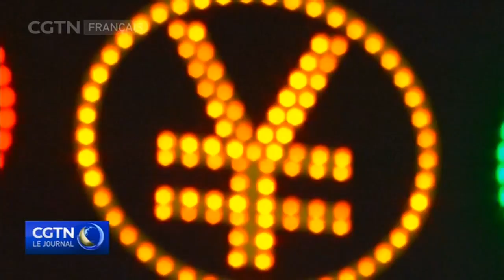Une politique monétaire prudente et flexible au second semestre 2021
La Banque centrale de Chine a déclaré que le pays maintiendrait une politique monétaire prudente, flexible et ciblée au second semestre.